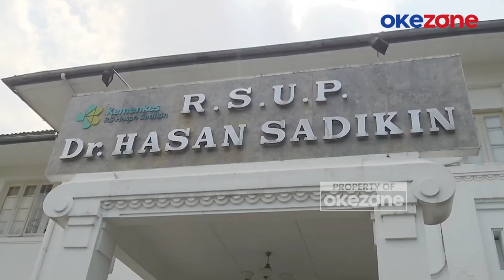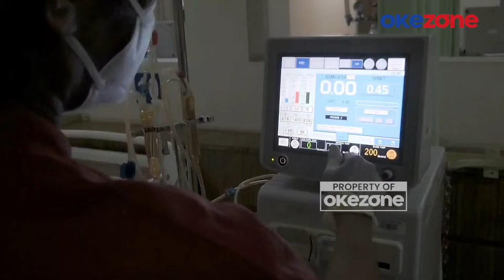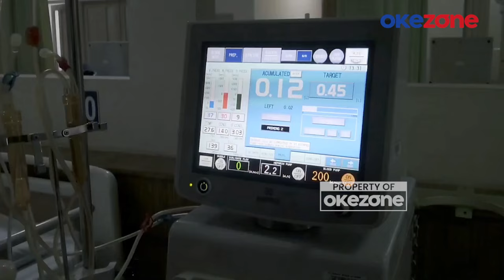Maraknya Pasien Anak Cuci Darah, Menkes Budi: Mereka Banyak Suka Boba dan Es Krim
Kesehatan (Menkes) Budi Gunadi Sadikin. Ia mengatakan fenomena tersebut lantaran banyak anak yang mengonsumsi makanan dan minuman dengan kadar gula tinggi.

Selain itu 13 persen penduduk Indonesia juga menderita penyakit diabetes.

Fenomena kasus anak cuci darah memang kian menghawatirkan. Saat ini masyarakat Indonesia terlalu bergantung dengan konsumsi gula hingga menyebabkan diabetes.
Saat ini, anak-anak sering kali mengonsumsi minuman yang memiliki kandungan gula tinggi atau berlebih seperti, minuman boba, es krim, dan sebagainya.

Dari data kemeterian kesehatan, sebanyak 13 persen penduduk Indonesia menderita diabetes. Kandungan gula yang tinggi pada makanan maupun minuman menjadi penyebab segala macam penyakit seperti, gangguan ginjal, hati, stroke, hingga jantung.